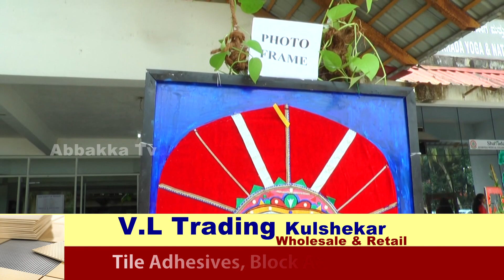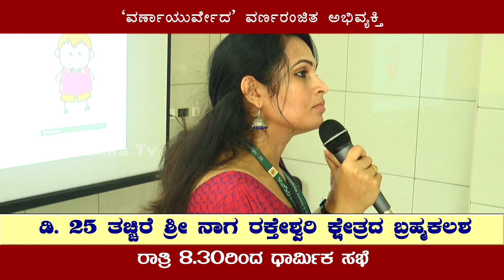Sharada Ayurveda Hospital | ವರ್ಣಾಯುರ್ವೇದ - ವಿಶೇಷ ಕಾರ್ಯಕ್ರಮ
ಶಾರದಾ ಆಯುರ್ವೆದ ಆಸ್ಪತ್ರೆ, ತಲಪಾಡಿ
ರಾಷ್ಟ್ರೀಯ ಆಯುರ್ವೇದ ದಿನದ ಪ್ರಯುಕ್ತ
ವರ್ಣಾಯುರ್ವೇದ ವರ್ಣರಂಜಿತ ಅಭಿವ್ಯಕ್ತಿ